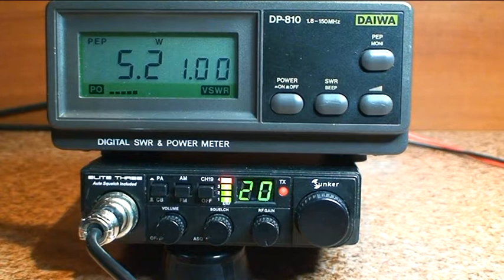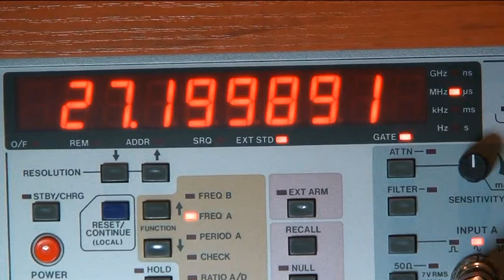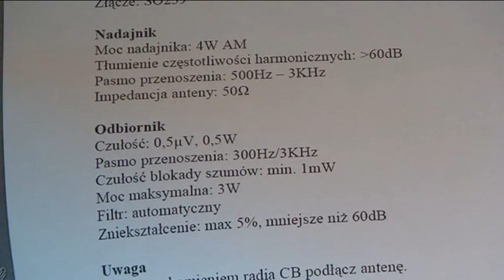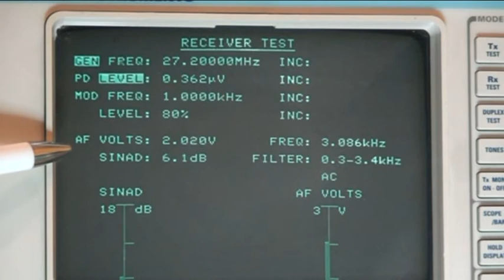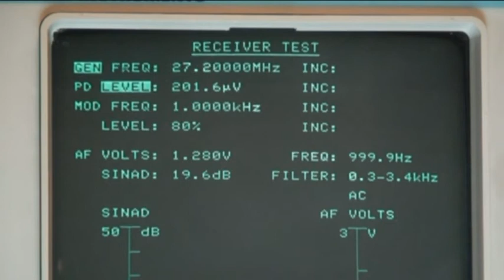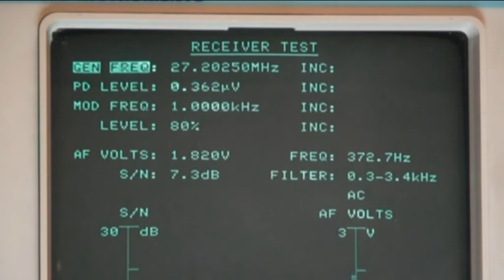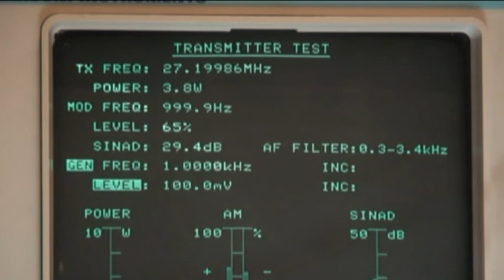Sunker Elite Three - Zanim kupisz cb radio - Test # 8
Test radiotelefonu cb , Sunker Elite Three .